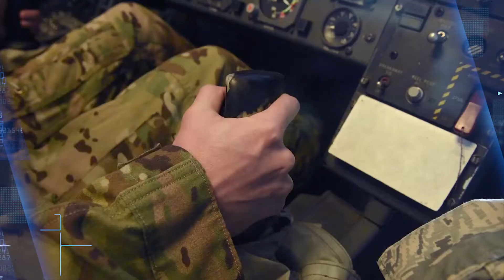What Makes a U.S. Navy F/A-18 Super Hornet Really Super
Developed by McDonnell Douglas, the Super Hornet, which first flew in 1995, is a twin-engine carrier-capable multirole fighter aircraft based on the McDonnell Douglas F/A-18 Hornet. The F/A-18E single-seat and F/A-18F twin-seat variants are larger and more advanced derivatives of the F/A-18C and D Hornet.

The Hornet and Super Hornet share many characteristics, including avionics, ejection seats, radar, armament, mission computer software, and maintenance/operating procedures. The Super Hornet is largely a new aircraft at about 20% larger, 7,000 lb (3,200 kg) heavier empty weight, and 15,000 lb (6,800 kg) heavier maximum weight than the Legacy Hornet. The Super Hornet carries 33% more internal fuel, increasing mission range by 41% and endurance by 50% over the Legacy Hornet.

As the Super Hornet is significantly heavier than the Legacy Hornet, the catapult and arresting systems must be set differently. To aid safe flight operations and prevent confusion in radio calls, the Super Hornet is informally referred to as the “Rhino” to distinguish it from earlier Hornets. (The “Rhino” nickname was previously applied to the McDonnell Douglas F-4 Phantom II, which was retired from the fleet in 1987).

Furthermore the Super Hornet, unlike the Legacy Hornet, is designed to be equipped with an aerial refueling system (ARS) or “buddy store” for the refueling of other aircraft, filling the tactical airborne tanker role the U.S. Navy had lost with the retirement of the KA-6D Intruder and Lockheed S-3B Viking tankers.